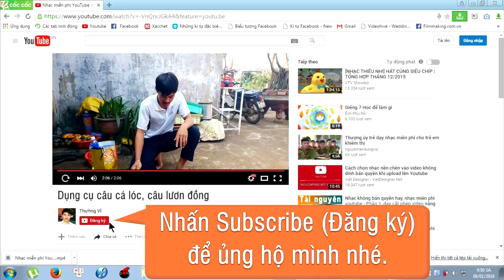Chim cu gáy Thái Lan (pigeon bird)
❔ What about this video: Chim ăn hạt